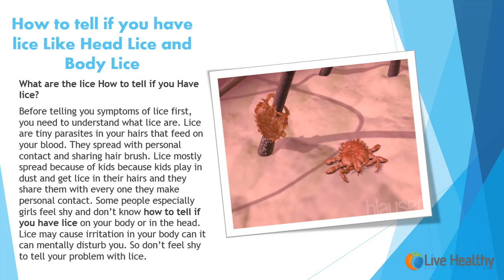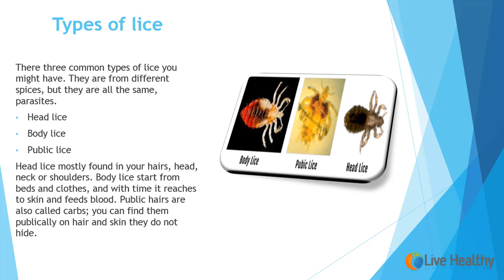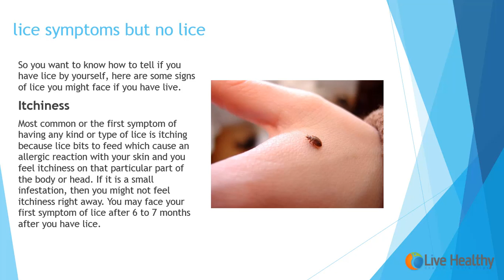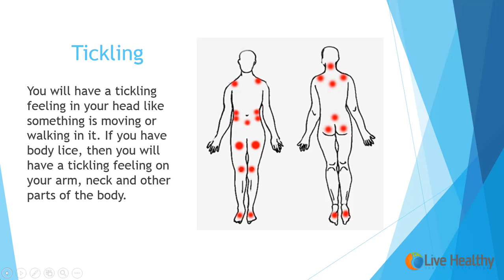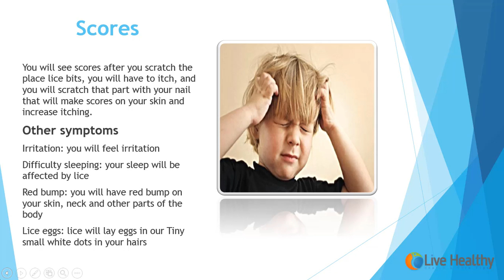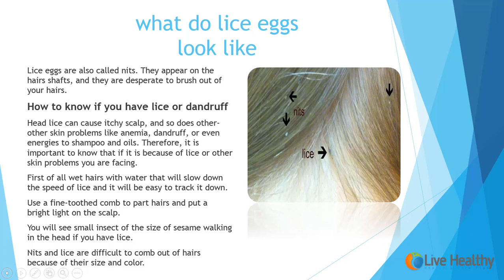How to tell if You Have Lice Like Head Lice and Body Lice